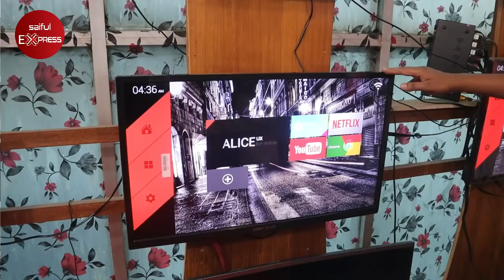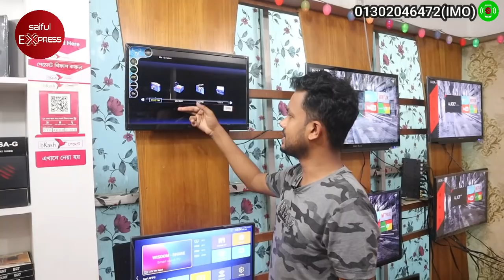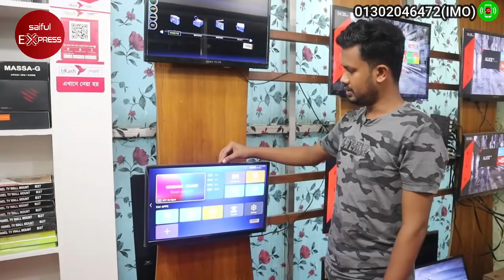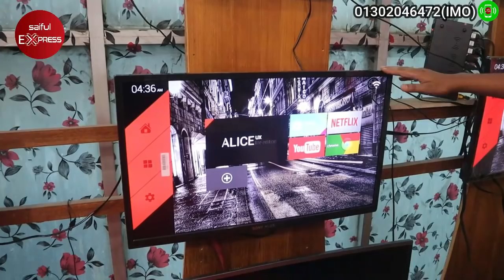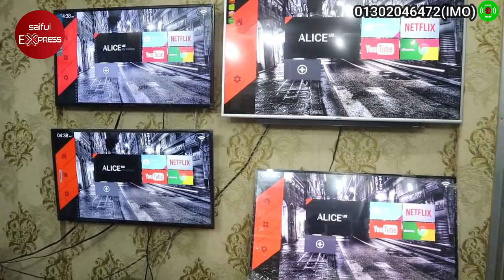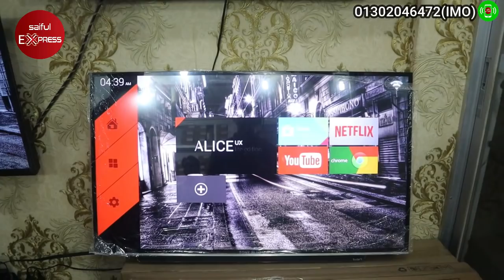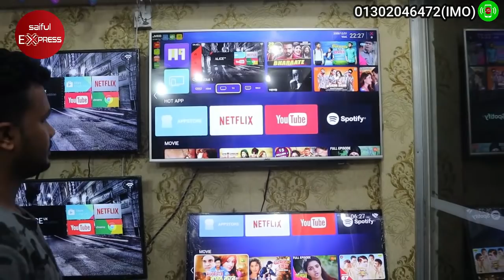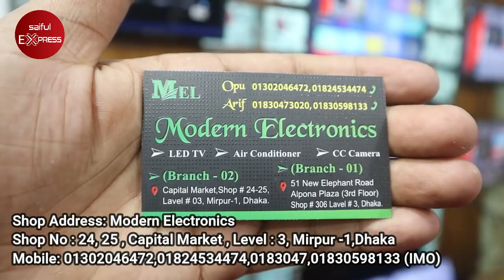মাত্র ৮ হাজার টাকায় টিভি কিনুন - ১ বছরের গ্যারান্টি সহ - Sony Plus tv Price In Bangladesh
Address:Modern Electronics

Branch- 1 : shop #306, level#3, alpona plaza, science lab, elephant road Dhaka

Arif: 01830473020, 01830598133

Branch-2:shop# 4/5, level#2, capital market,  Mirpur-1 Dhaka,

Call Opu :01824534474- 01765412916